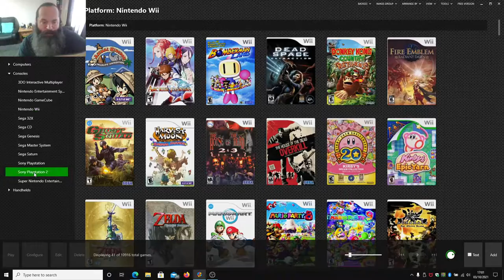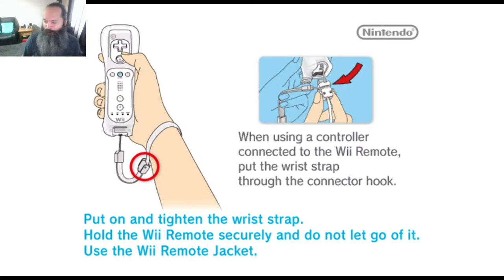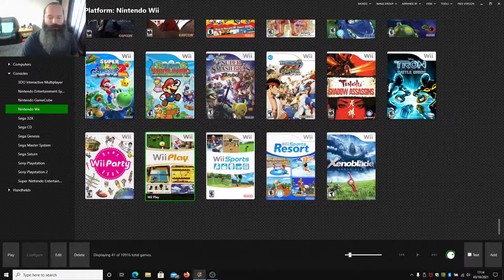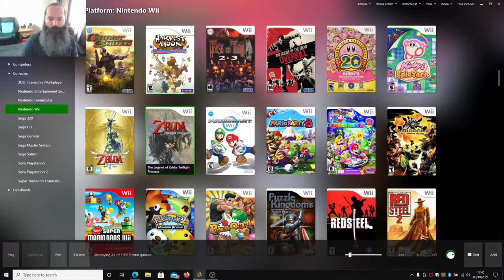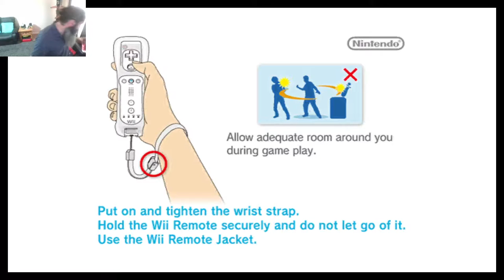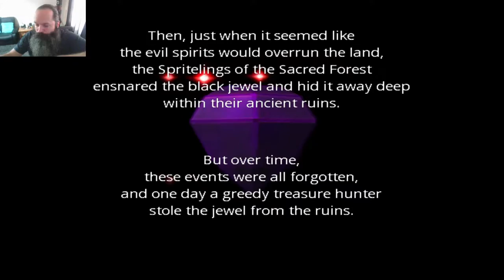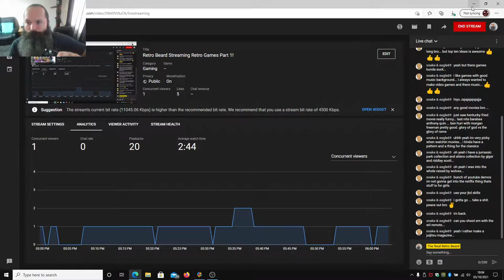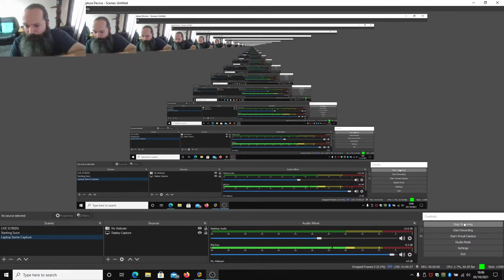Retro Beard Streaming Retro Games Part 1!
Retro Beard is here! Come join him friends, he's testing his new OBS set-up and is now showing off his Launchbox progress playing awesome? games! Please come along, join the stream and give him feedback on things so he can tweak while live :-)
Watch the Ads that are now inserted into the videos/streams.
Merch is coming soon (hopefully) so please watch this space!
(Super Console X King On Sale!)
(Super Console X Max On Sale!)
(Super Console X Pc Lite On Sale!)
(A great budget line doubler at a good price!)
(A budget OSSC device for premium scaling)
(A dedicated line doubler for Gamecubes with digital out ports)